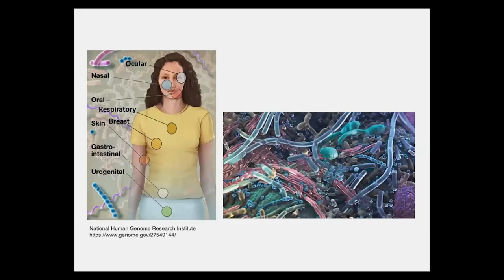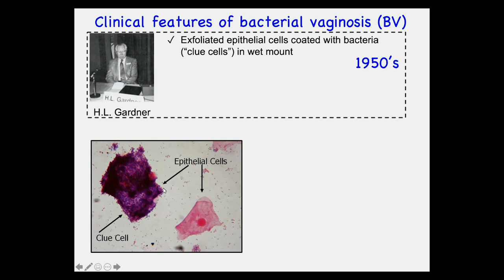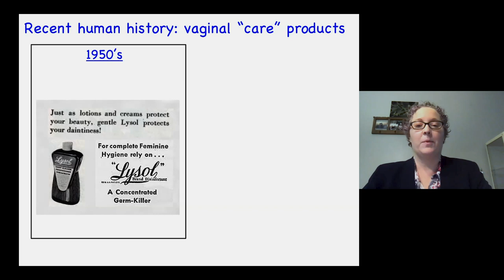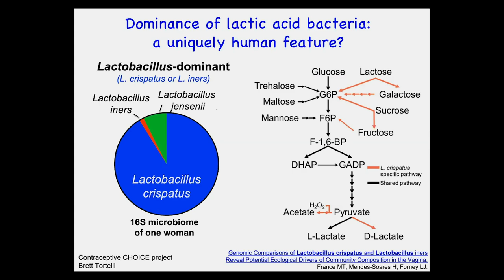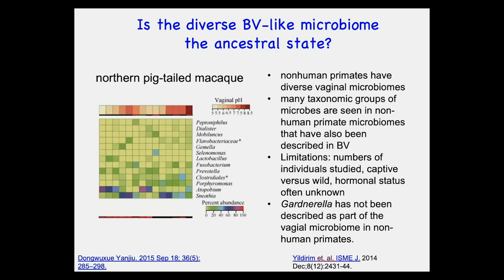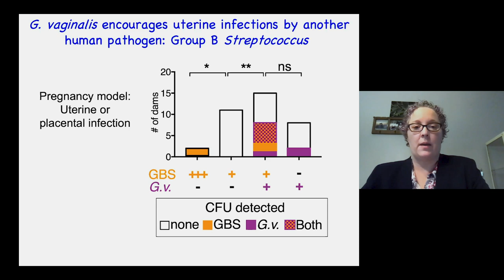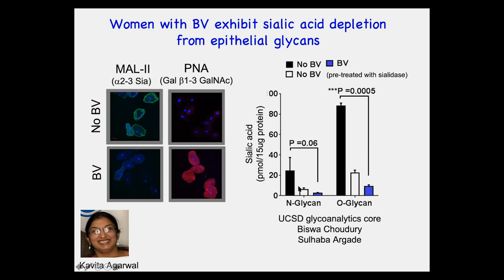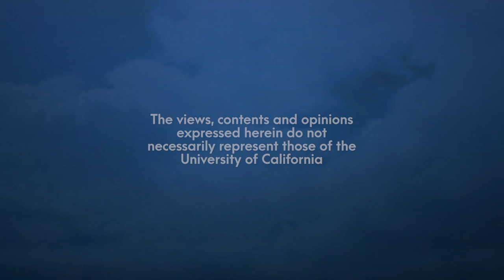Infectious Disease: Amanda Lewis - Infections of the Reproductive Tract in Women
(01:35 - Main Presentation) Infectious diseases have profound influences on the evolution of their host populations. In the case of humans, the host species has also shaped pathogen dynamics and virulence viaa multitude of factors from changes in social organization, group size, and exploitation of varied habitats and their animals and plant resources to agriculture, technology, rapid long-distance travel, medicine and global economic integration - which all continue to shape epidemics and the humanhost populations. This symposium will explore how infectious agents and humans have shaped each other over the eons. [6/2020] [Show ID: 35843]

More from: CARTA Presents: The Impact of Infectious Disease on Humans and our Origins